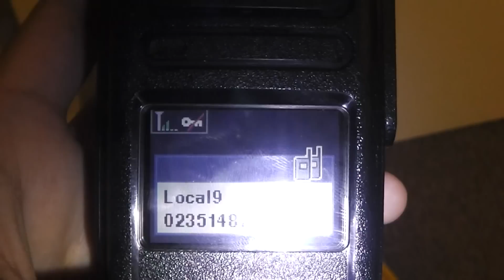Audio Comparison: TYT MD-380 VS MotoTRBO radios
TYT MD-380 VS Motorola XPR6550 VS XPR7550 Audio Comparison

Comparing the receiving audio from these radios. The Motorola ones are actually the DP3600 and DP4800 but I used the North American product numbers above because that is where the majority of my viewers are.
I had this video sitting on my hard drive for a while but I haven't had time to edit it properly, so here is the full unedited version. Apart from trimming part of the start, this video is entirely unedited. I thought I better post it before the interest in the TYT dies down.